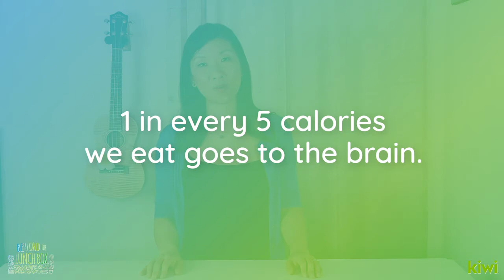Boosting Brain Health and Focus with Wild Blueberries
Join Maggie Moon, MS, RD, and spokesperson for the Wild Blueberry Association of North America, to learn about the brain-boosting effects of wild blueberries on children. This presentation was originally given at the Beyond the Lunchbox virtual conference in August 2020 and was hosted by KIWI Magazine.